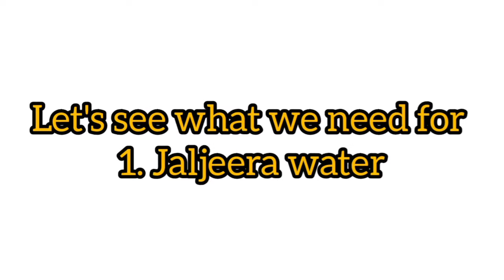PANI PURI EASY RECIPE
Panipuri is a  street snack which is extremely popular in India, Bangladesh, Nepal and Pakistan. I tried making the stuffings that go extremely well with the puri. I have purchased the puri from outside.